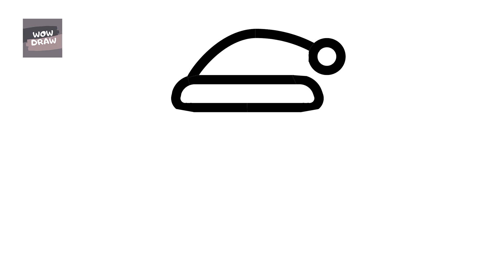HOW TO DRAW CHRISTMAS SANTA - 1 MINUTE TIME-LAPSE VIDEO 👈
In this video, you can see a 1 minute timelapse how to draw christmas santa 👈